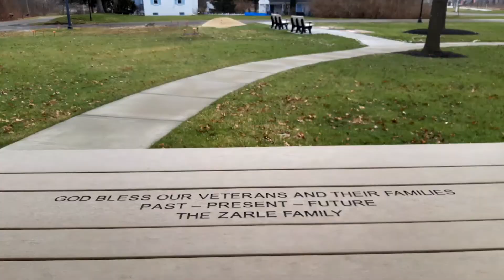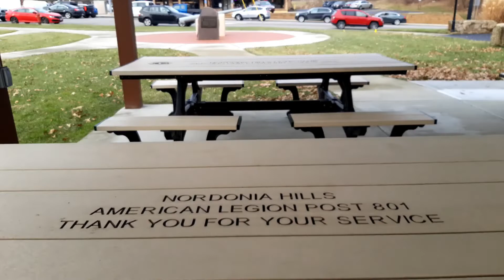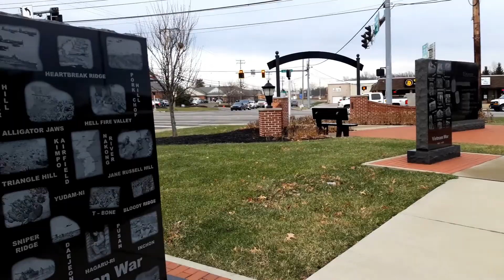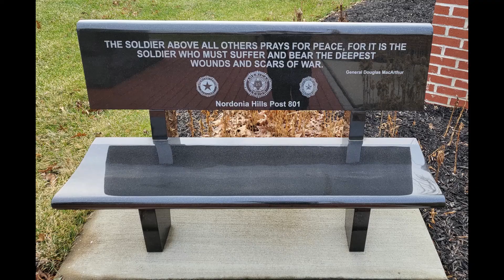Veterans Memorial Park: Macedonia, Ohio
Nordonia Hills Veterans Memorial Park
This 3/4-acre park is located on the corner of Route 82 & S. Bedford Road
This small Memorial Park has:
A Pavilion, Benches, Picnic Tables, & A Gazebo
57MM WWII Anti-Tank Gun & Plaque
75MM WWI Artillery Barrell & Plaque
Vietnam War Monument
War on Terror Monument
World War I Monument
World War II Monument (European, African & Middle East, & Asiatic and Pacific)
Korean War
This memorial is free to visit. It’s in the city of Macedonia, Ohio